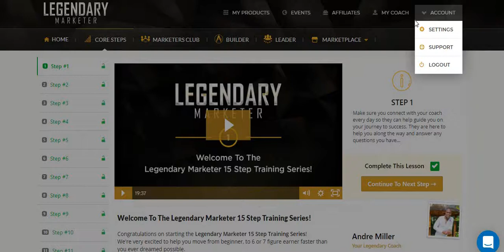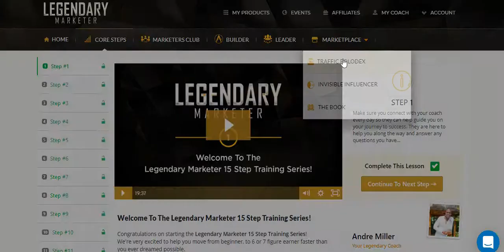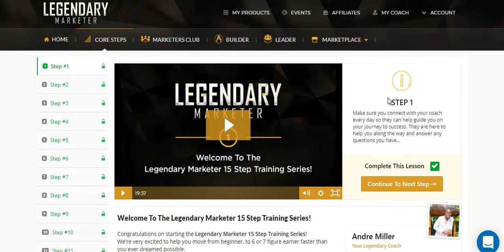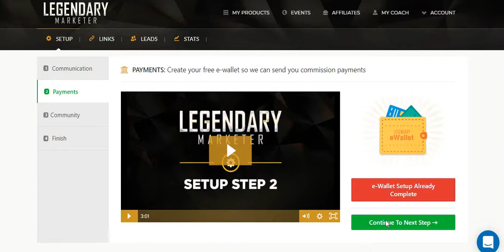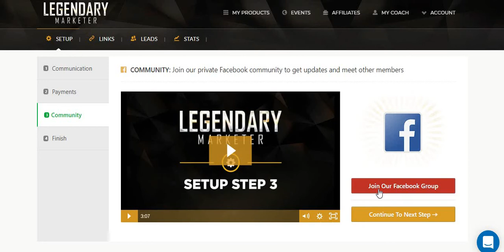Legendary Marketer tutorial #2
IF you are NEW to legendary Marketer/

Get an opportunity of a lifetime to learn how to effectively make money online with this educational platform designed to teach you how to become a better online marketer and how to make money with Legendary Marketer.